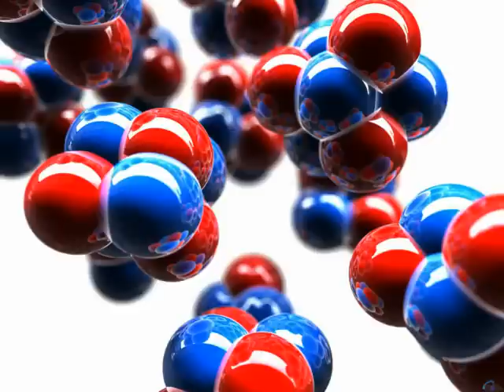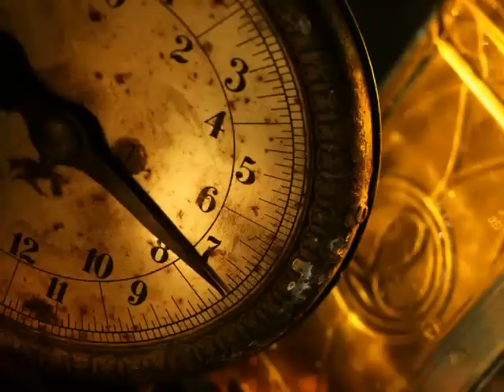Robert Lanza discusses his 'biocentric' view of the universe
Scientist and renegade thinker Robert Lanza discusses his 'biocentric' view of the universe.

My thoughts on this issue (Wg Williams);

What is "cruelty"? Is "cruelty" no more than just an "illusion" higher beings' experience via "empathy" that has "evolved" over time within our genetics as it's by-product? Is "empathy" just a mere result of novel genetics and biochemical reactions that have evolved over millions of years or is it a glimpse of a real "truth" via some greater level of our non-material "consciousness"? Is there more truth revealed in higher levels of non-material consciousness? If not, is non-material consciousness just a more complex by-product of illusion evolved as a result of the "real" material world like from genetics? Can we find truth in the material world by using our non-material consciousness? Which is more real then, the material world or our non-material consciousness experiencing it?

If we see baby bunnies burning alive in a lightning-started forest fire or being eaten alive by a pack of wolfs, both seem as equally cruel deaths. We have an urge to try and stop or look away from both even though both are processes of nature at work such as we are. Why is our consciousness sometimes in rejection to nature when we are also a part of this nature; which is telling the truth, nature or our consciousness? Is the pain these bunnies endure just another another form of evolved biochemical by-product of the material world resulting in non-material illusory; or is it a deeper glimpse into a real non-material consciousness and of awareness of a true reality outside of mater?

Is higher non-material consciousness a more true view of reality and not a by-product of the material reality; or just a more convincing and complex genetic and biochemical non-material by-product obstructing us from the reality of the material world; or maybe it's just a neutral by-product of the material world?

Does science keep to one of these three options, if so, which option of the three is scientific method built on?:

If science is based on the first option; non-material consciousness is not a by-product but the arbiter of what is true and consciousness forms truth about our reality, such as "Quantum Physics" shows us (or we show it).

If science is based on the second option; non-material consciousness is merely a more detailed and complex biochemical by-product of illusion within the real material world, humans have no advantage to knowing reality but instead a bigger obstacle in "Materialism" being proven (Materialism becomes a self-defeating notion to posit via a non-material consciousness, a result illusion of materialism that denies any truth in/from the metaphysical).

If science is based on the third option; non-material consciousness as a by-product of the real material world is neural to finding or discovering what reality is, consciousness becomes no more of an advantage than unconsciousness discovering reality in our dreams or by an oak tree's discoveries from it's view of reality. Non-material consciousness is thus nullified, taking along with it science itself.  ~Wg Williams